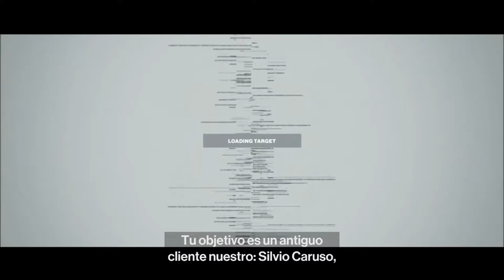HITMAN The Complete First Season | Sapienza Mundo del Mañana - Silvio | PS4 Capitulo 5 sub. español